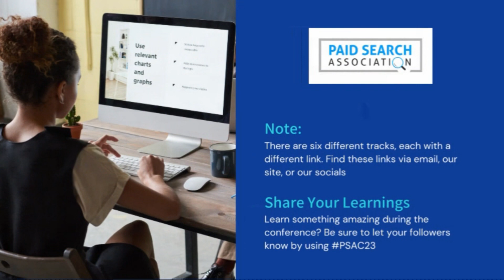PSAC23 - Q&A Session - Poppy Court & Andy Taylor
Enjoyed Poppy Court and Andy Taylor’s PSAC23 Sessions? The fun/learnings don’t stop there! The Paid Search Association has brought together these two spectacular marketers for a Q&A session. Watch as Poppy and Andy take questions from the audience and answer in real-time.